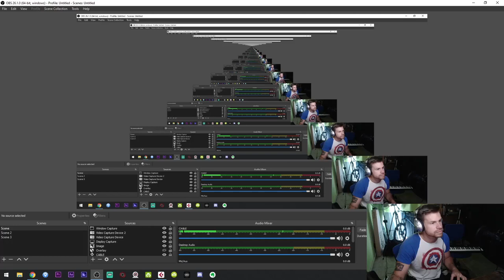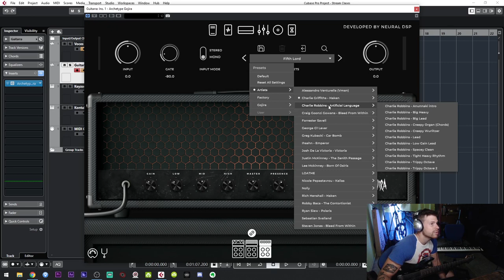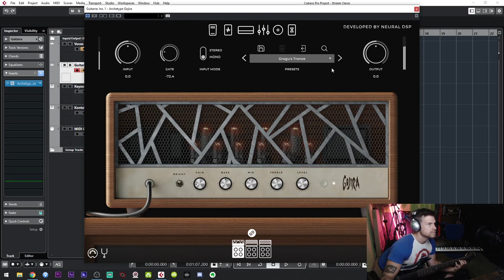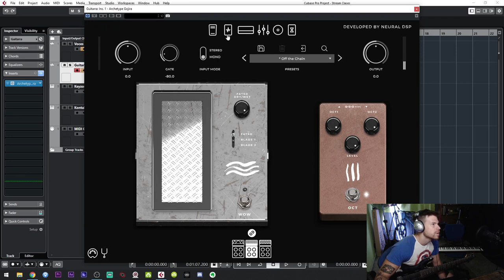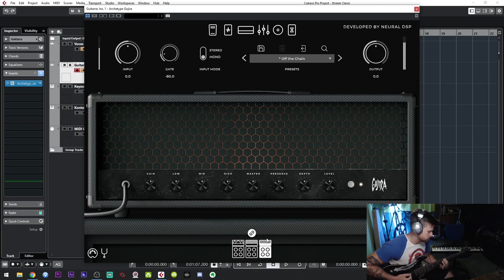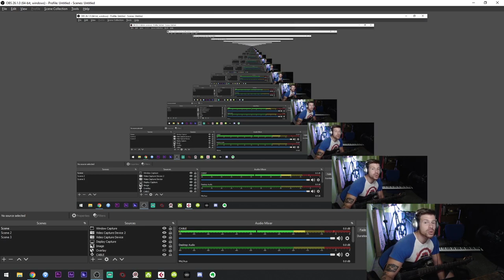Archetype: Gojira REVIEW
¡Únete a la Legión de Vikingos y Disfruta de Beneficios exclusivos! (TABS, Pre-Estrenos, Clases Online y más!)

►Review de otro fabuloso plugin de @NeuralDSP!!

Rig:
✅Neural DSP Archetype: Nolly
✅Guitarras:
►Cort AD810
✅Interfaz: M-AUDIO M-TRACK 2x2
✅Cámara: NIKON D3300
✅Púas: Dunlop Flex 1.5mm
✅Cuerdas: Ernie Ball